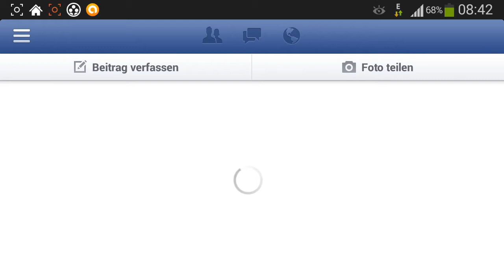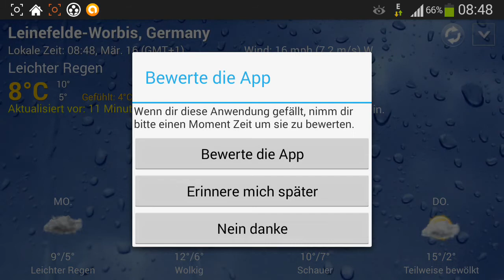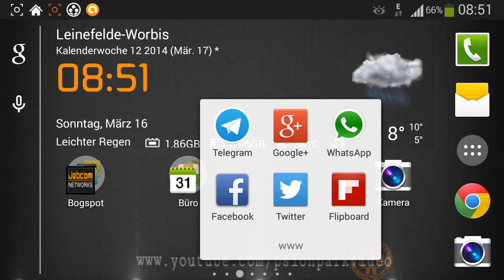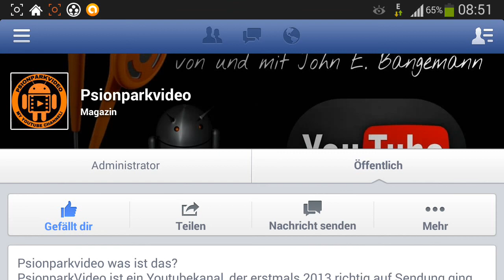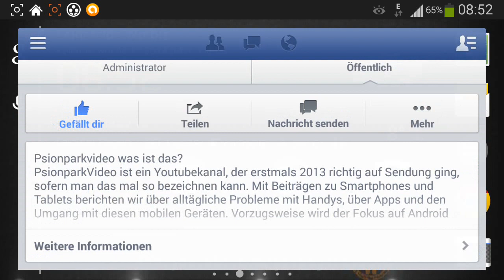OYE, Psionparkvideo erinnert an OKE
OYE - Offener Youtubekanal Eichsfeld

Dieser Beitrag, zu meiner Idee für die Region Eichsfeld, muss nicht der Letzte sein. Daher bitte ich um Eure Meinung. Mein besonderer Gruß gilt in diesem Fall der offenen Facebook-Gruppe "Du kommst aus dem Eichsfeld, wenn..."